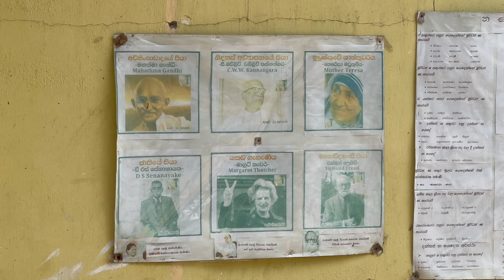Exploring Muhudu Maha Viharaya: Sri Lanka’s Stunning Seaside Buddha Temple!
Join us on a tour of Muhudu Maha Viharaya in Sri Lanka! Explore the history and beauty of this ancient Buddhist temple by the sea.

Join us on a thrilling adventure as we take you on a captivating journey to some of the most beautiful destinations around the globe! Our travel shorts are designed to give you a taste of the world's wonders in bite-sized, awe-inspiring videos.

From bustling cities to serene landscapes, cultural experiences to adrenaline-fueled escapades, our travel shorts will leave you in awe of the diverse and breathtaking beauty our planet has to offer.

🙏 Thanks for joining us on this incredible journey! Your support means the world to us! 🌎